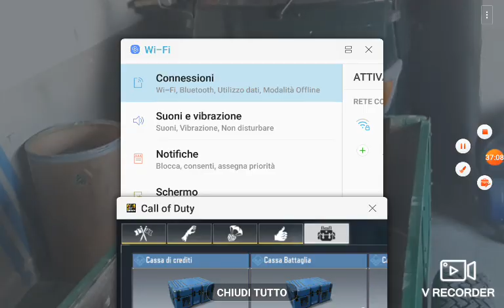Giochiamo insieme a DARIUS su call of duty